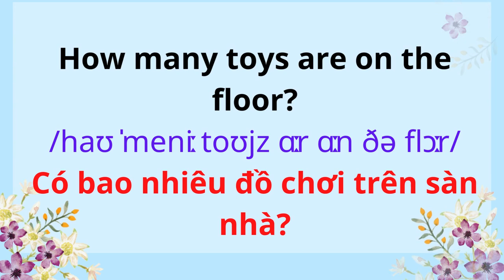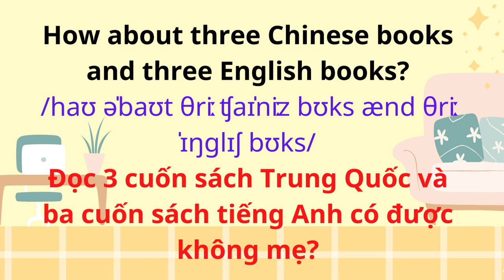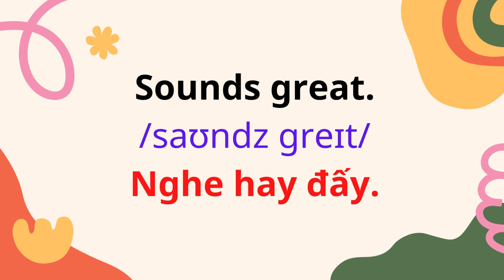4. How many books do you want to read?| Con muốn đọc bao nhiêu cuốn sách?